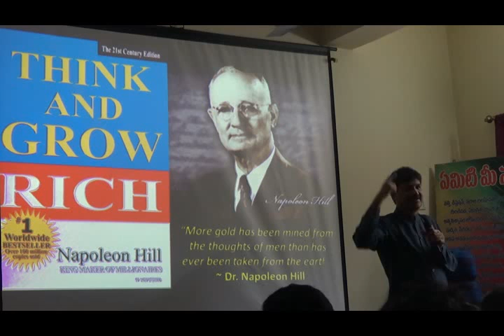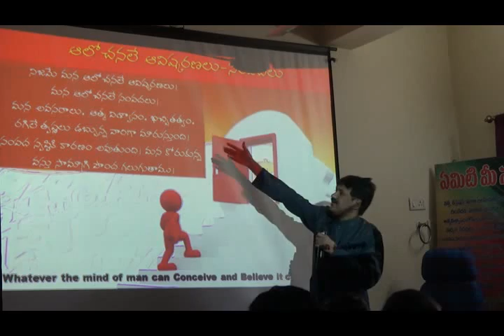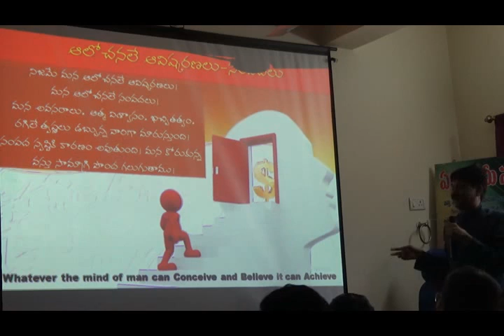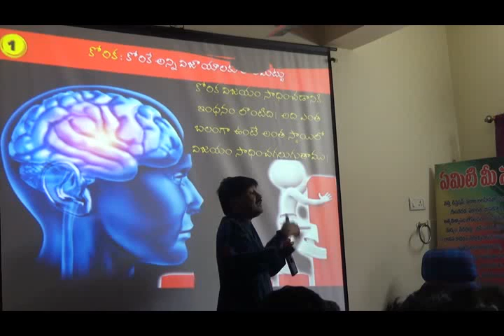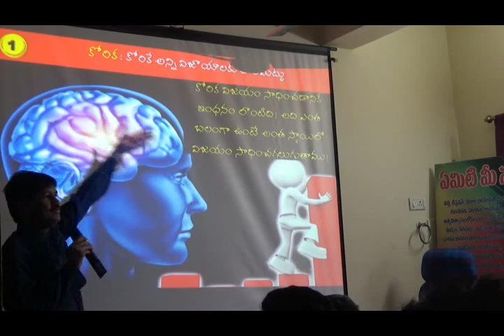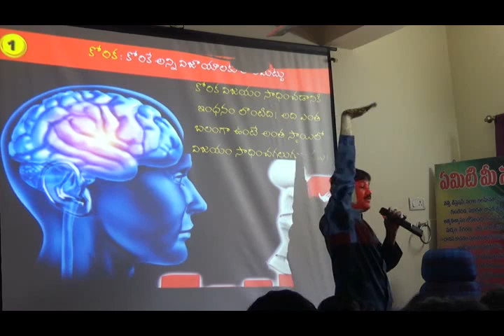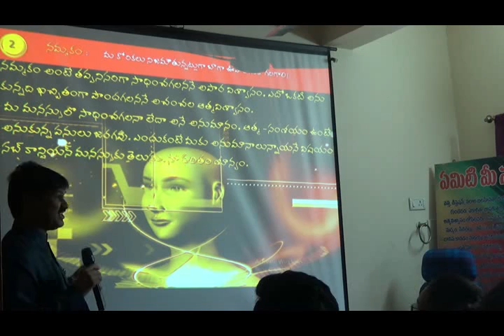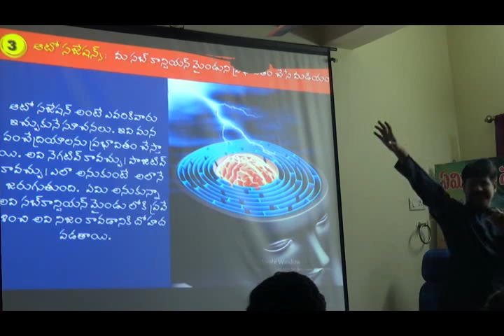Principles of Success Desire, Belief & Auto Suggestions by KRANTIKAR